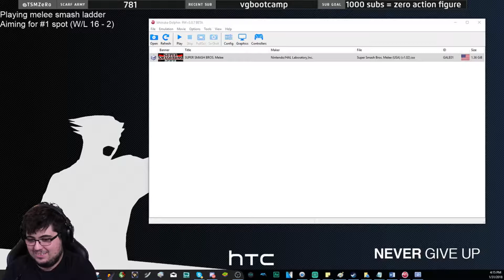Smash Bros Melee Daily Highlights | Ep. 303 | mang0, SSBMontreal, ZeRo, DSWBronson, STJSmash, Raitch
The streams that make this video possible:

00:03 | mang0 - Mang0 confirmed Racist

00:08 | SSBMontreal - Ballard Why

01:08 | ZeRo - weirdest timeline

01:23 | DSWBronson - Shiz thinks Kimchi is Kl3shikuh

01:38 | STJSmash - 2v1

02:11 | Raitch - Teabagging  Learning Shield Drop

02:17 | ZeRo - DannyBoy?

02:22 | CoFSmashClub - ok

02:32 | mang0 - mango falls asleep to leffen

02:48 | STJSmash - SJU Melee #43

03:18 | mang0 - IF i win

03:37 | Raitch - Hmm? Fox?

03:45 | ZeRo - AHHHHHHHHHHH

03:59 | TeamOXY - sick laser land

04:04 | ZeRo - Smash 4 Players in a Nutshell

04:23 | TCNJMelee - roll roll roll roll spotdodge

04:35 | mang0 - little nut here, big nut there

04:51 | ZeRo - Nice

05:02 | ssbDuck - shaeden duck countergimp

05:09 | mang0 - When im not Hbox

🤖  Credits